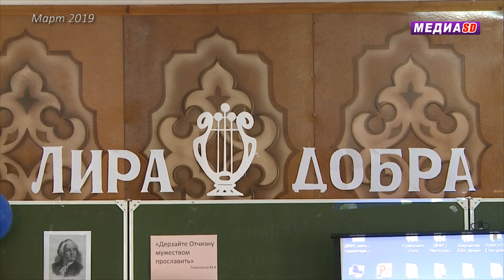Телеканал Media SD - "Лира добра" в Дальнегорске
Образовательные учреждения Дальнегорского городского округа приняли активное участие в епархиальном конкурсе «Лира добра», который объявлен Арсеньевской епархией. На отборочный этап конкурса, который проходил в Дальнегорске, учащиеся представили поэтические произведения и прозу.
– Конкурс «Лира добра» проводится второй раз, и можно надеяться, что он станет традиционным, – рассказала старший методист учебно-методического центра управления образования администрации ДГО Елена Кузнецова.
– Конкурс проводится по инициативе владыки Гурия, епископа Арсеньевского и Дальнегорского. Мероприятие очень интересное, оно формирует детей нравственно, раскрывает их душу. Поэтому управление образования с удовольствием поддержало этот конкурс. Мы привлекли ребят изо всех образовательных учреждений, а также Центра детского творчества.
В этом году несколько изменился возрастной состав участников. Если в прошлом году конкурсантами могли стать ребята с 12-ти лет, то в этом году принять участие могут дети с 7-ми лет. Поэтому в числе участников есть совсем юная Ксения Смелая, ей 7 лет. Приятно, что среди конкурсантов много школьников старшего возраста.